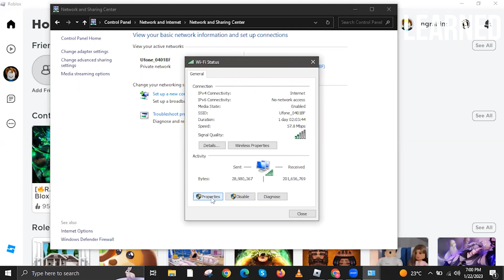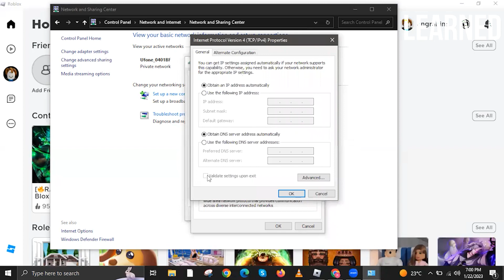How To Fix Roblox Error Code 279 (2023)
How To Fix Roblox Error Code 279

If you want to know... then just watch this step-by-step easy tutorial till the end to get the most out of it.

✅ This Channel Is All About Quick And Easy Solutions To Your problems.